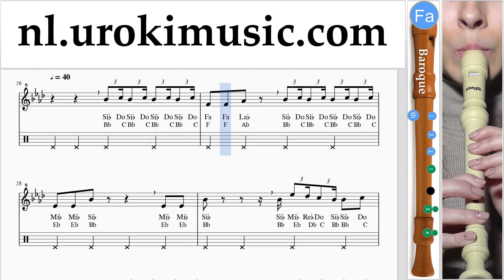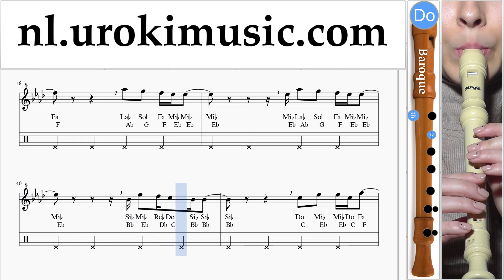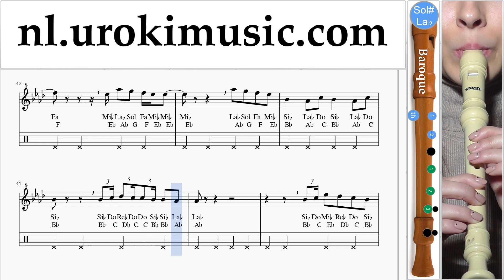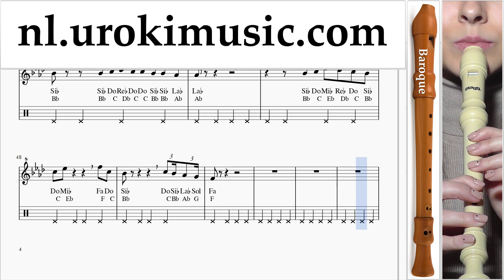Blokfluit Leren Spelen (B.) Camila Cabello - Something's Gotta Give Tablatura um-ih799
Blokfluit Leren Spelen (B.) Camila Cabello - Something's Gotta Give Tablatura um-ih799 Gelieve te schrijven in de comments, hoe om lessen meer nuttig voor u?